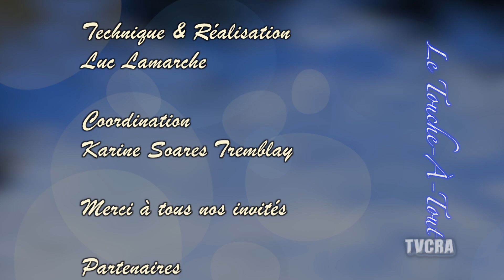Le Touche à tout 015/ 18 décembre 2017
Marcel Groleau et voeux de Noël